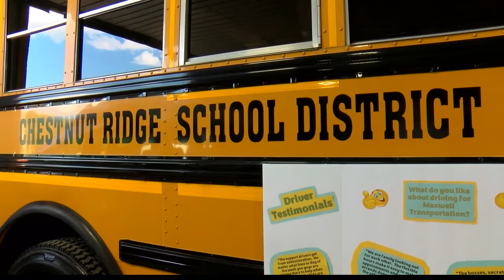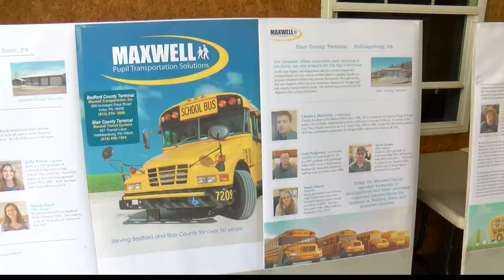New Chestnut Ridge bus provider hosting open house for parents and driver opportunities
New Chestnut Ridge bus provider hosting open house for parents and driver opportunities 7/16/22